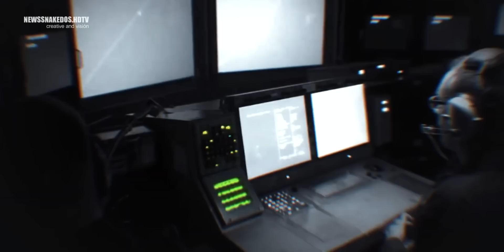LOS OVNIS DE LOS PROFETAS EN EL SIGLO XXI Avistamientos ovnis 2023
La Invasión Alienígena ya comenzó...

▶ Crédito: News Snakedos